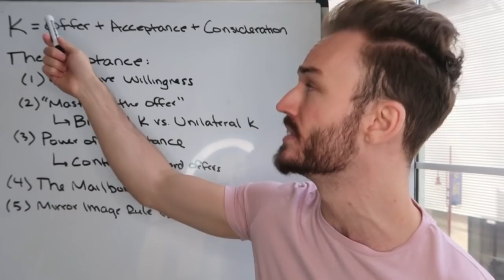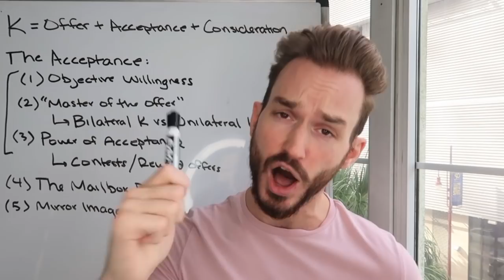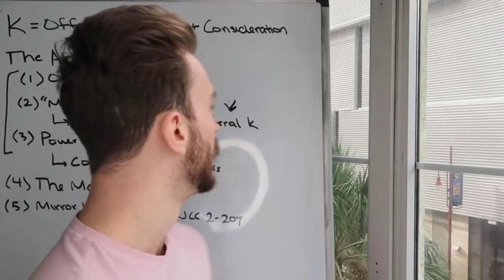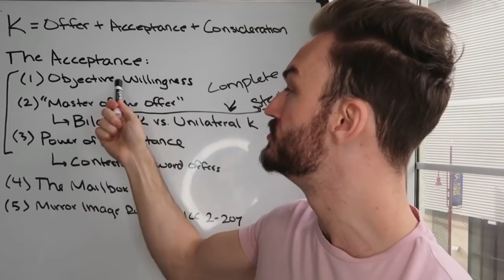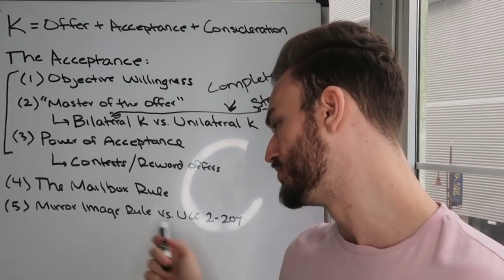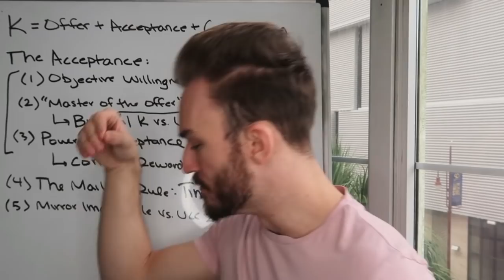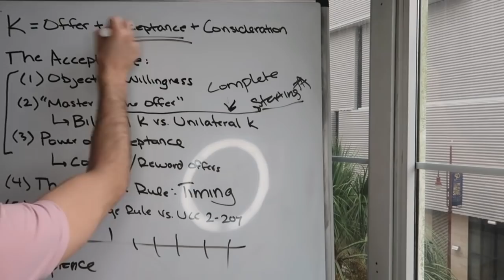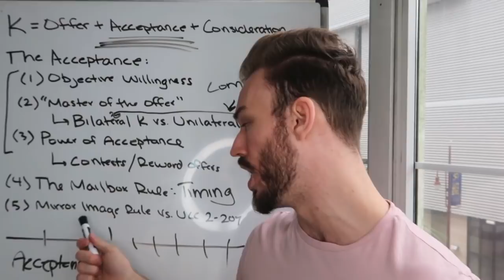How to Analyze Acceptance & The Mailbox Rule on a Contracts Essay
📚 LAW SCHOOL & BAR EXAM PREP

❤️ COMMUNITY & REVIEWS

📱 TECH

📣 ABOUT

🎬 VIDEO INFO

CONTRACT FORMATION

A traditional, enforceable contract is formed when there is: (1) mutual assent between the parties; and (2) adequate consideration.

MUTUAL ASSENT

Mutual assent between the parties is present when there is a valid offer and acceptance.

ACCEPTANCE OF THE OFFER

To accept the offer, the offeree must: (1) manifest an objective willingness to enter into the agreement; (2) accept the offer according to the rules established by the offeror who is master of the offer; and (3) have a power of acceptance.

(1) Objective Willingness

Acceptance of the offer is governed by an objective test, which means that outward appearances of words and actions are determinative – not hidden intentions (e.g., a person accepts an offer with his fingers crossed behind his back).

(2) "Master of the Offer"

The offeree must accept the offer according to the terms and conditions established by the offeror (e.g., offeror can require offeree to accept by sending a signed writing within a certain time period).

A unilateral offer arises from a promise that requests acceptance by an action or performance, as opposed to a bilateral offer, which arises from a promise that requests acceptance by a return promise.

For bilateral offers, the start of performance manifests acceptance.

For unilateral offers, the start of performance makes the offer irrevocable – the offer is only accepted once performance is complete.

(3) Power of Acceptance

To form a valid offer, the offeror must create a power of acceptance in the offeree.

The offeror creates a power of acceptance when the offeree can simply say, “I accept” and know that he has concluded the deal.

Generally, an offer must be directed to a specific offeree. However, there is a limited exception for contest offers and reward offers that promise something to anyone who accomplishes a certain task (e.g., posted sign offers a cash reward for finding lost puppy).

The offeror must have conferred the power of acceptance to the offeree in order for the offeree to accept the offer. To accept a contest or reward offer, the offeree must be aware that the contest or reward offer exists.

THE MAILBOX RULE

If an offer is terminated at any time before acceptance, the offer is invalidated. It cannot be accepted or revived unless a new offer is made.

Under the mailbox rule, an acceptance that is sent by mail is generally valid when the letter is sent – not when the letter is received. However, the mailbox does not apply to irrevocable offers (e.g., option contracts) or in situations where the offeree sends another communication that terminates or alters the offer first.

The mailbox rules ONLY applies to ACCEPTANCE letters sent by mail. The mailbox rules does NOT apply to any other type of letter sent by mail (e.g., revocation, rejection, or counteroffer letters).